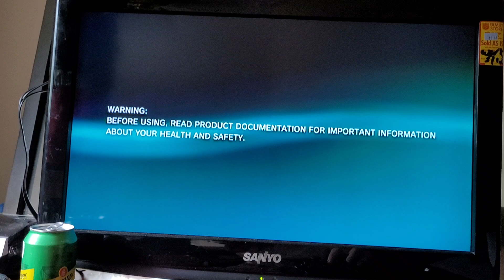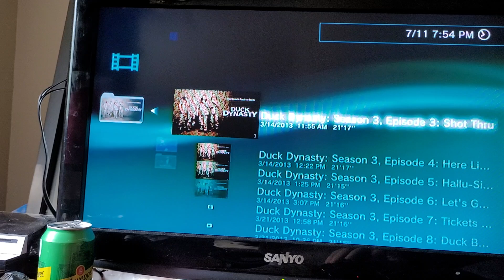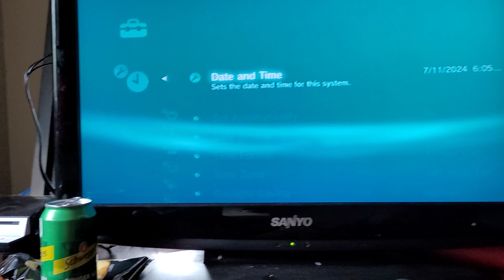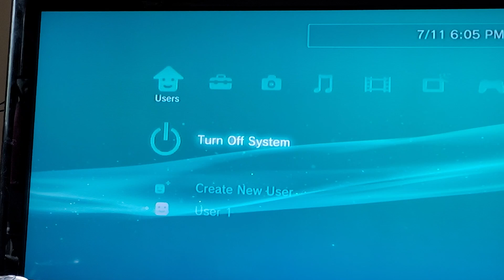partially exploring an old PS3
i last turned this thing on a year ago but didn't really do anything with it at the time

goated console fr i really want one for myself, this is just the one my great uncle has

getting the thing connected to the Internet has been a pain in my rear-end